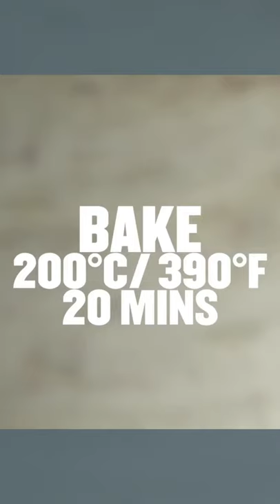Cheese & Chutney Sausage Rolls | Muscle Building Recipe | High-Protein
Cheese & Chutney Sausage Rolls -  Makes 20
There aren’t many things in the world that smell as good as freshly cooked sausage rolls, right? Niall Kirkland has gone all out with his cheese & chutney version of the Christmas classic, and boy are they worth putting to the test. Immediately.
We think they’re the perfect snack to have on hand during the whole festive season to be honest. It won’t take long to make up a batch of 20 and then you’ll have delicious, bite-sized rolls of pure flavor sensation to keep you fueled throughout the day.
Warning (especially to anyone working from home): they are highly addictive.

Ingredients
1 tbsp. coconut oil
1 red onion (finely chopped)
3 tbsp. caramelized red onion chutney
2 sprigs fresh rosemary (finely chopped)
6 sausages (deskinned)
100g low-fat Red Leicester cheese (grated)
Salt and pepper to taste
1 sheet pre-rolled puff pastry
1 egg (beaten)

Method
1- Heat the coconut oil in a pan and add the red onion. Cook for 5 minutes until soft, then add the chutney and rosemary. Cook for a further 2-3 minutes, remove from heat and set aside.
2- Add the onion chutney mixture to a large bowl along with sausage meat and cheese, then season well. Mix everything together until combined.
3- Roll out your sheet of puff pastry and slice down the middle lengthways. Split your sausage mixture into two and lay down the length of your two puff pastry sheets.
4- Brush egg wash over the exposed pastry and then fold the pastry over, joining the two edges together to enclose the meat. Use your fingers to crimp the pastry together at the edges.
5- Lightly brush with egg wash and slice into 10 sausage rolls per sheet of pastry. Chill the sausage rolls in the fridge for 20 minutes and preheat oven to 200°C/390°F.
6- Once chilled, remove the sausage rolls from the fridge, sprinkle with a little grated cheese and then bake for 20 minutes. Allow to cool for 2-3 minutes before eating — then tuck in!